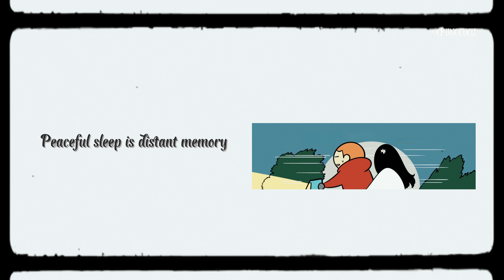[LYRIC VIDEO] - RỐI REN - KHANG TRƯỜNG x TRUTH | CHUNG CƯ CŨ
Các sản phẩm phái sinh từ ca khúc này chưa có sự đồng ý từ phía BMZ có thể bị report/khai thác không cần thông báo trước!